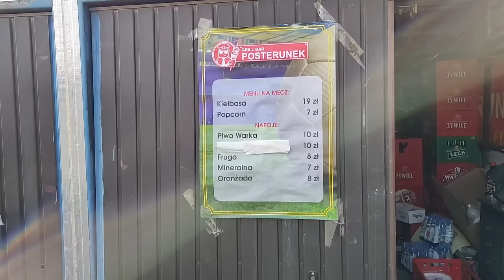PESZKO STWORZYŁ POTWORA! WIECZYSTA PRAKTYCZNIE W 2. LIDZE. VLOG Z MECZU Z AVIĄ ŚWIDNIK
Zapraszamy na wycieczkę do Krakowa na najciekawszy mecz 3 ligi, który wygrywają gospodarze.